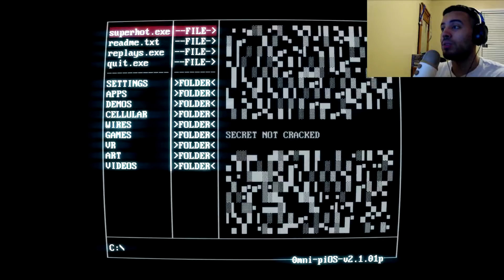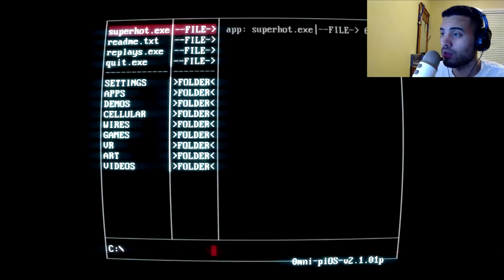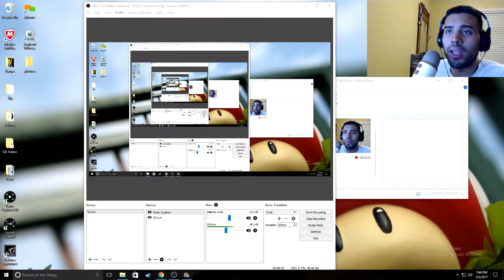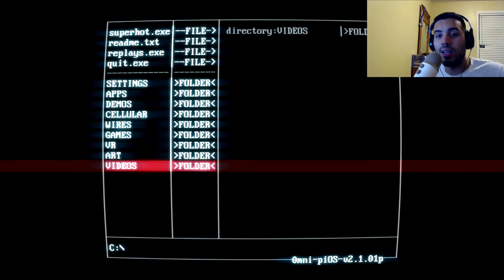SUPERHOT #2 - RAGE and side Boob!!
The rage is so real!! I have been getting so irritated with this game but it is so fun! They even shot me in my side boob! Superhot is an indie game where time only moves when you move. It really does make the game very enjoyable!!!

StuckinGaming is a gaming channel! Hoping I can go far and hopefully entertain everyone who watches.

If you know someone who would enjoy it, share it.
Add it to a playlist if you want to have a laugh later.